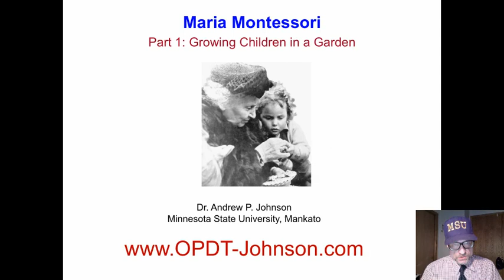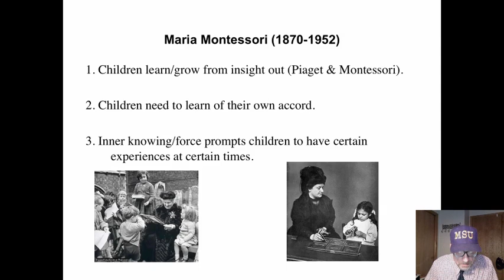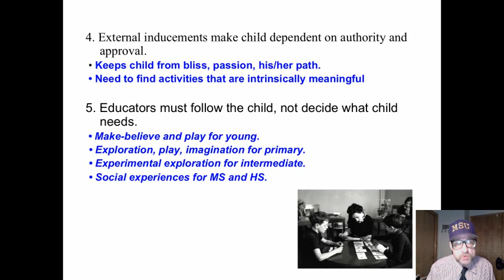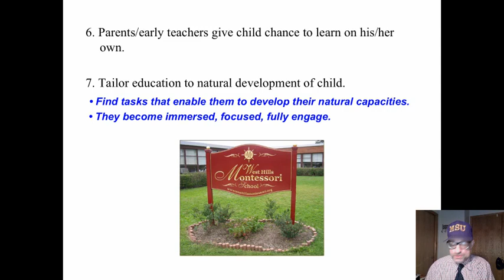MONTESSORI EDUCATION: OVERVIEW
This is a brief video over-view describe Maria Montessori and Montessori education.  Dr. Andy Johnson,